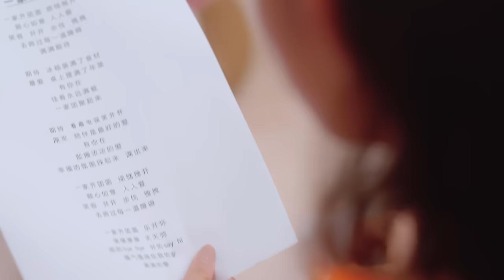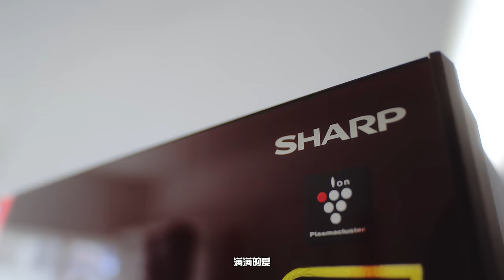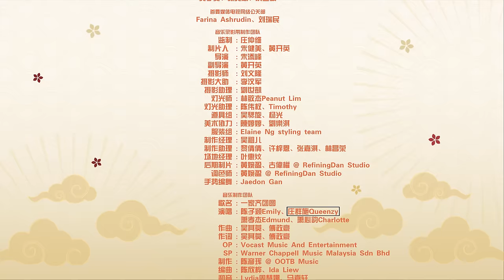首要媒体2024年贺岁MV：《一家齐团圆》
一家团圆就是最幸福的事🥰这个新年有《明星真人秀》主题曲《一家齐团圆》陪伴你，带给你最温暖的祝福💝一众主演Emily陈子颖、Queenzy庄群施、Edmund萧孝杰和Charlotte萧心韵活力献唱，给你满满的福气‼️

一家齐团圆 烦恼抛开
顺心如意 人人爱
笑容 开开 步伐 拽拽
去跨过每一道障碍
满满期待

期待 冰箱装满食材
最爱 桌上摆满了年菜
有你在
佳肴永远满载
一家团聚起来

期待 阖家观赏乐同在
原來 陪伴是最好的爱
有你在
散播浓浓的爱
幸福的氛围扬起来 满出来

一家齐团圆 乐开怀
健健康康 天天帅
烦的bye bye 好的say hi
福气围绕在我的家 满满的爱

演唱：Emily陈子颖、Queenzy庄群施、Edmund萧孝杰、Charlotte萧心韵

音乐制作团队
词曲：吴其蓂、傅政豪
OP: Vocast Music And Entertainment
SP: Warner Chappell Music Malaysia Sdn Bhd
制作：陈彦珲 @ OOTB Music
编曲：陈欣桦 / Ida Liew
和音：Lydia 周慧娜 / 马嘉轩
制作协力 : Chloe 鱼子
录音室：OOTB Music
混音：王诗豪 @ Bosh Production Studio

音乐影片制作团队
监制：庄仲维
制片人：朱健美、黄开英
导演：朱添峰
副导演：黄开英
摄影师：刘文隆
摄影大助：李汶军
摄影助理：刘世凯
灯光师：林敬杰 Peanut Lim
灯光助理：陈伟权、Timothy
道具组：吴騦旋、杨光
美术协力：陈婷婷 、刘乐淇
服装组： Elaine Ng styling team
制作经理：吴祖儿
制作助理： 黎倩倩、许梓恩、张嘉淇、林昌荣
场地经理: 叶惠妏
后期制片： 黄婉盈、古伟权 @RefiningDan Studio
调色师： 黄婉盈 @RefiningDan Studio
手势编舞：Jaedon Gan